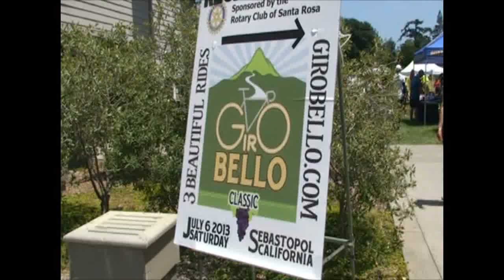Captain Paisley Live at the Giro Bello Expo - Cinnamon Girl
Captain Paisley performing live at the Rotary Club's Charity Cycling event, the Giro Bello, in Sebastopol, CA.